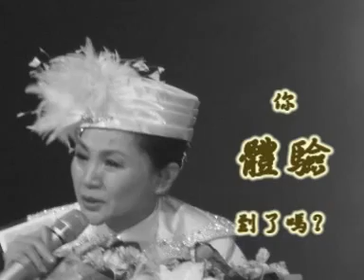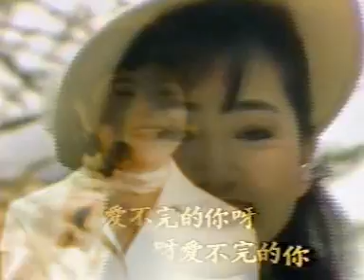鳳飛飛好歌 MV - 《愛不完的你》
鳳飛飛2007世界巡回演唱會（高雄場）中一小段牽動人心的現場錄音，以及一首百听不厭的招牌經典好歌。